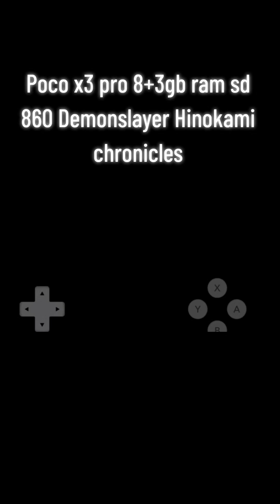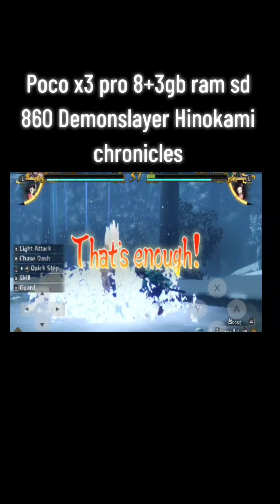Poco X3 pro Kimesu no yaiba hinokami chronicles gameplay suyu emu